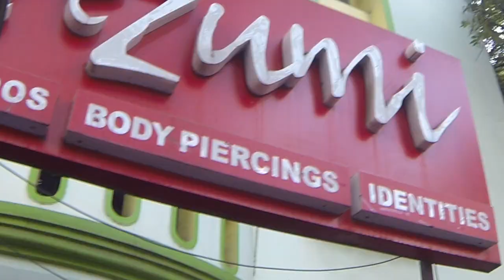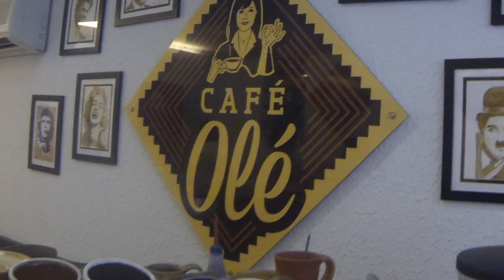2 NEW TATTOOS & SHAVING Her Head BALD 👶🏻 | India Vlog #2 | THE VEGAN COMSOPOLITAN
HEY, GUYS! Thanks for following my journey around the world. ✈️ 🌏 Hope, you like my videos. See you, Katha :-)

• Camera: Canon 700 D / GoPro Hero 3